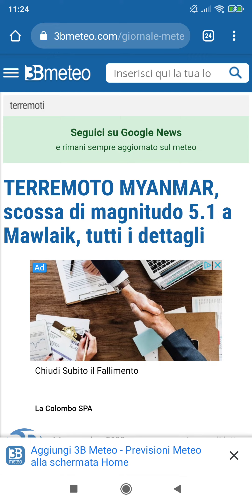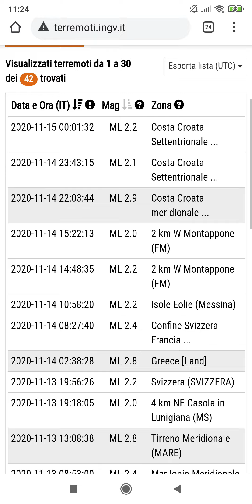TERREMOTI IN AUMENTO NEL MONDO E IN ITALIA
FONTE 3BMETEO E IL METEO. IT

AVE MARIA

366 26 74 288 WHAT UP PER CONTATTARCI E PREGARE GRUPPI WHAT UP